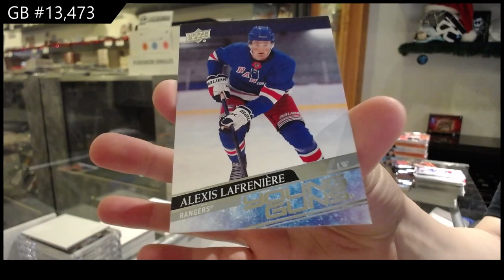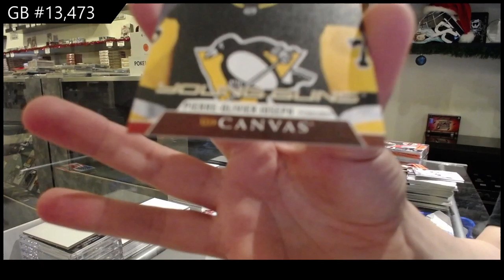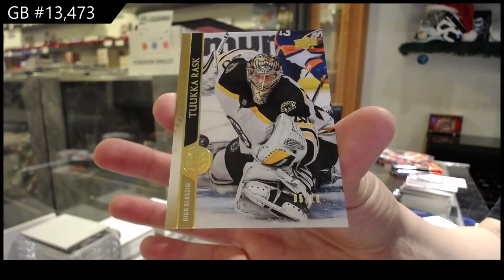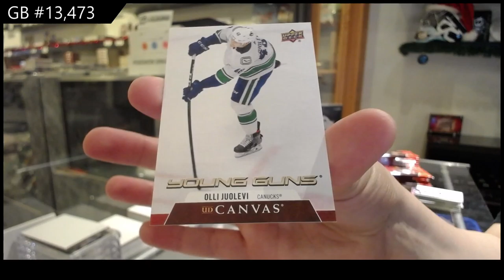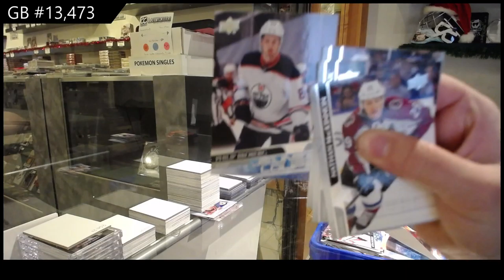20-21 Upper Deck Series 1 Hockey 4 Box Break - C&C GB #13,473